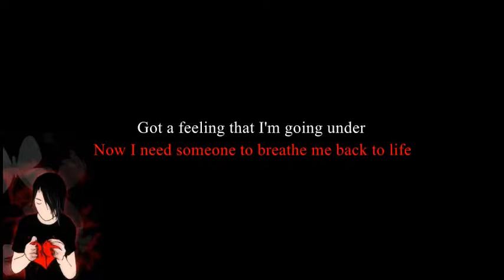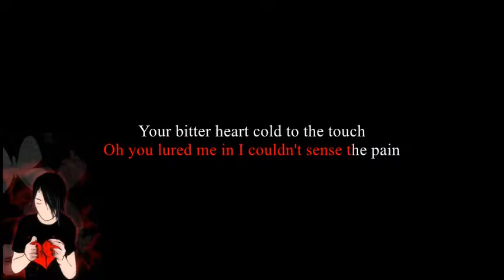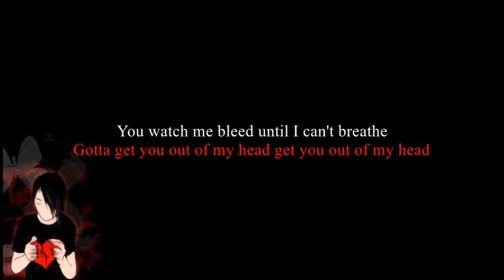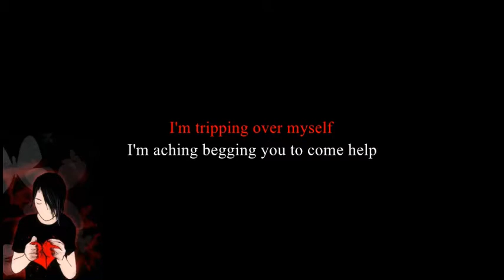Shawn Mendes - Stitches (Lyrics)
Artist: Shawn Mendes
Album: Handwritten
Released: 2015
Writer(s): Danny Parker; Teddy Geiger; Daniel Kyriakides

Lyrics:

Move on
I'm aching begging you to come help
Now I'm gonna reap what I sew